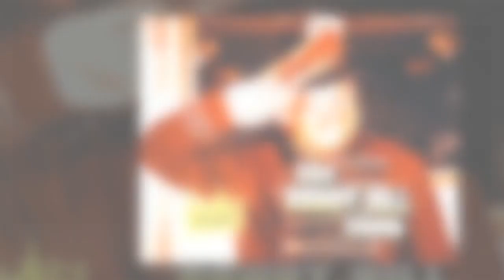50 years on and Benny's Ernie is still the most memorable Christmas Number one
50 years on and Benny's Ernie is still the most memorable Christmas Number one